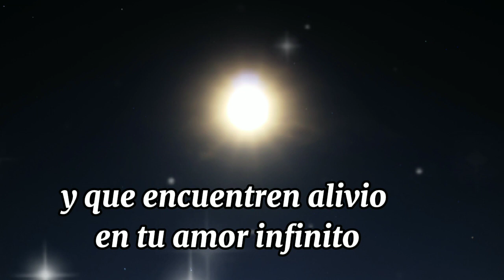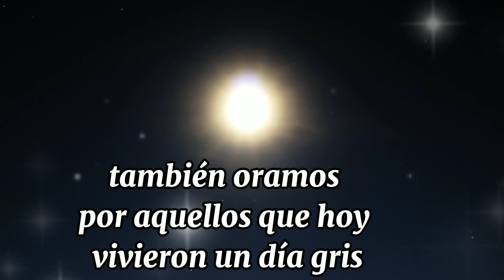oracion de la noche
Dios amoroso,

En esta noche que se despliega ante nosotros, queremos elevar una oración llena de gratitud por el día que culmina. Te agradecemos, Señor, por cada instante de vida que nos has concedido y por las bendiciones que has derramado sobre nosotros.

Pedimos, Dios misericordioso, que tus ángeles cuiden nuestro descanso esta noche. Que llenen nuestro hogar, nuestras vidas y las de nuestros seres queridos con amor, salud y abundantes bendiciones. Que sus alas protectoras nos rodeen y nos den la tranquilidad de saber que estamos bajo tu cuidado divino.